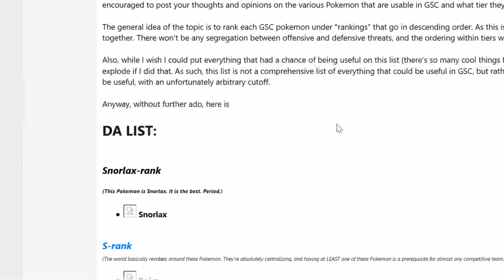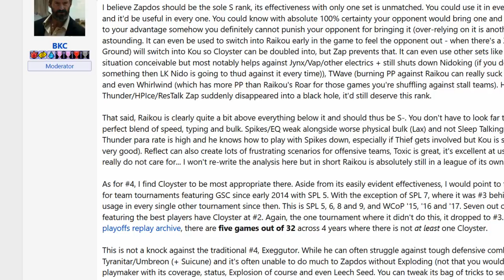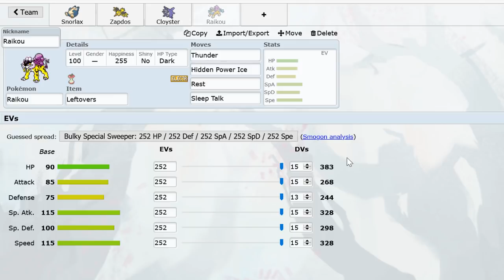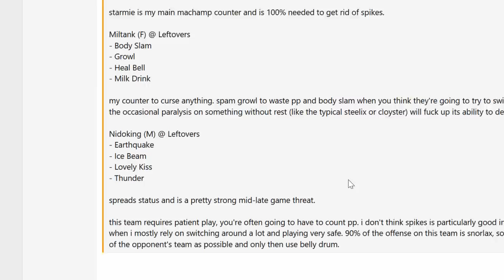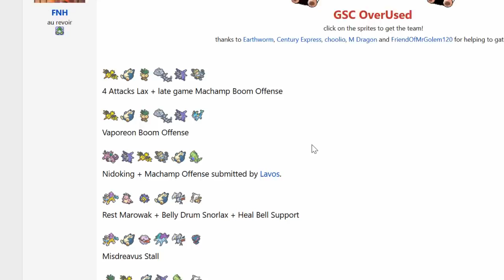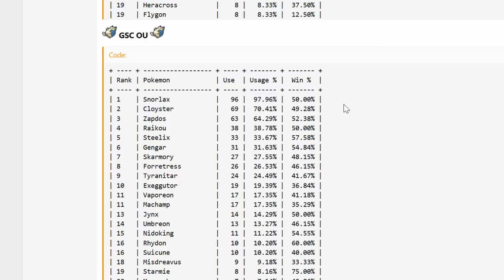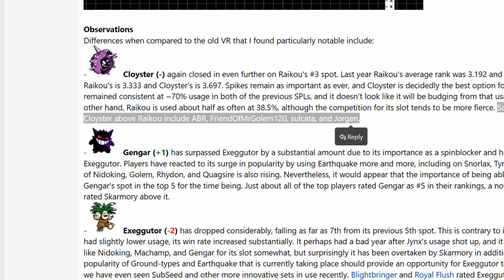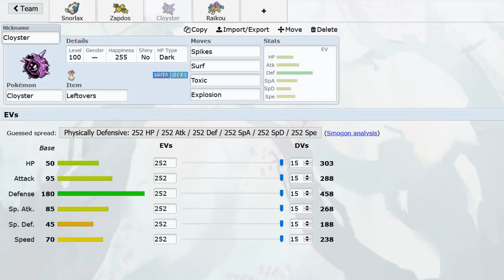History has been made: Cloyster is now the #3 Pokemon in GSC